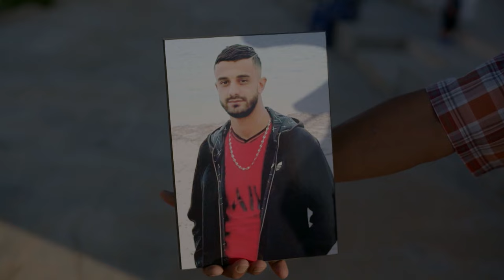Danny ter Plekke - TRAILER | NTR | NPO Start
Danny Ghosen, die eerder onder andere Danny op straat en Danny in Arabistan maakte, is terug met een nieuwe serie. Voor Danny ter Plekke reist hij op stel en sprong af naar een plek in de wereld waar een conflict opvlamt of een ernstig probleem speelt. Hij neemt de situatie in het land onder de loep en gaat in gesprek met de mensen die er wonen.

Stream Danny ter Plekke vanaf 11 december op NPO Start 📲